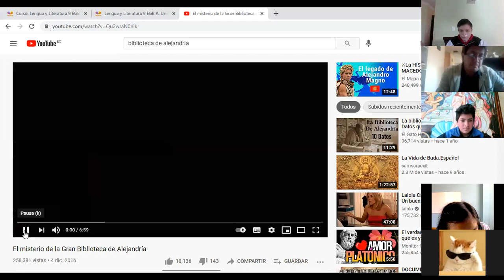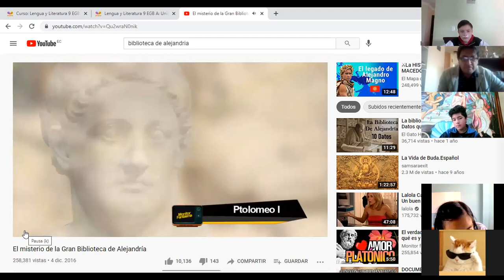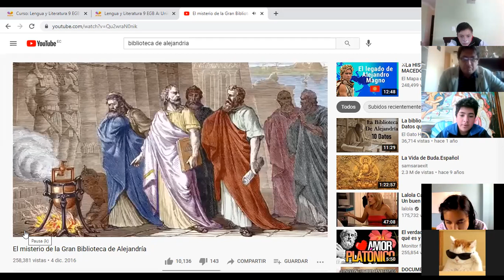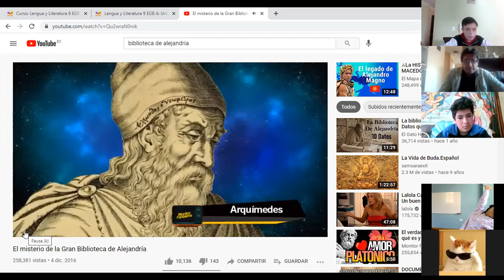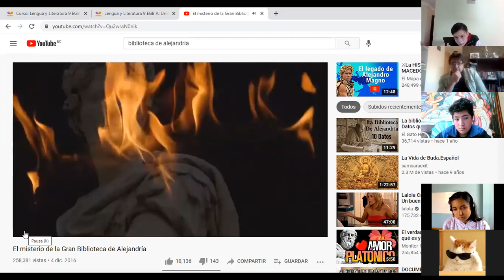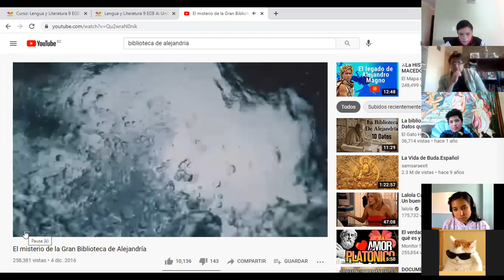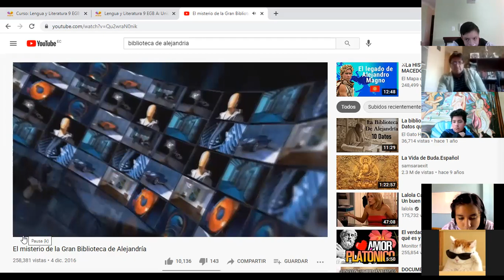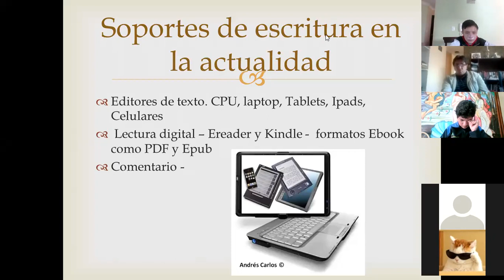Soportes de escritura en la actualidad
zoom 0 - segunda parte noveno